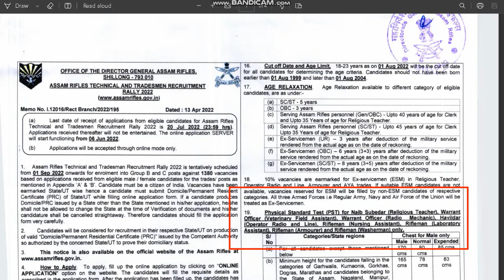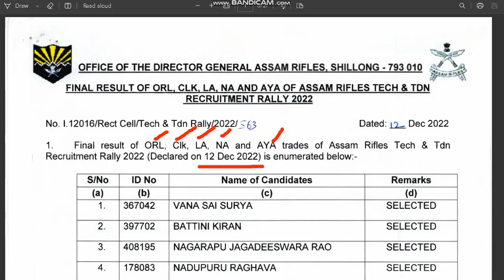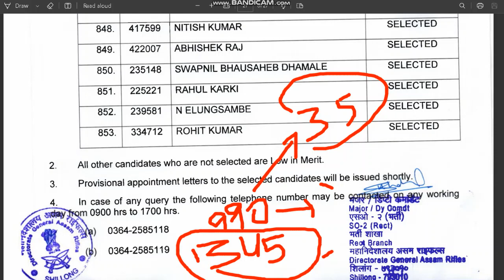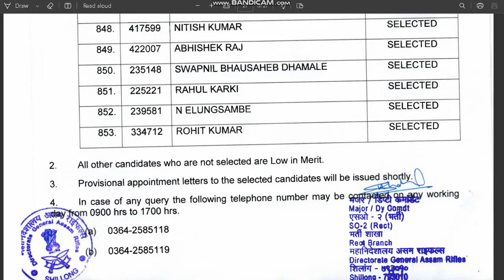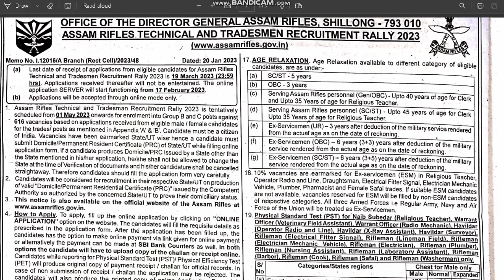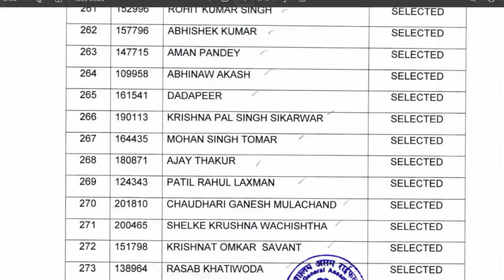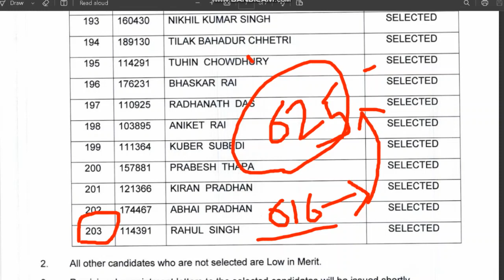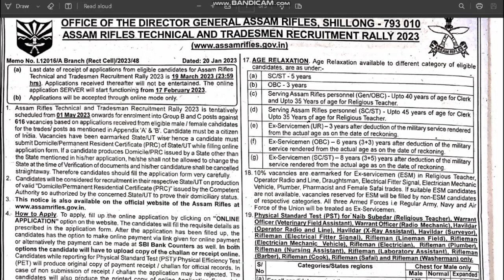Assam rifles 2022-23 में कितनी vacancy थी और कितने Candidates select हुए 🙄|| Full Analysis Video